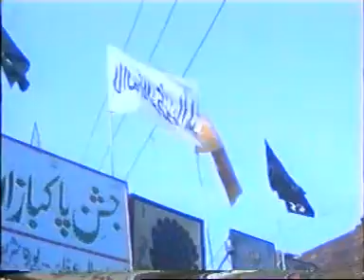IFTITAH URS SHARIF JASHAN E PAKBAZAN ASTANA AALIYA NAQEEBIA BASHIRIA (2004) (Part-2)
Urs Mubarak at Aastana Sharif
Presided by Qibla-E-Alam Hazrat Khawaja Faqeer Sufi Bashir Ahmad Shah Purzia Qadri Jahangiry Naqeebi (R.A) in 2004 at Aastana Aalia Qadria Jahangiria Naqeebia, Lahore